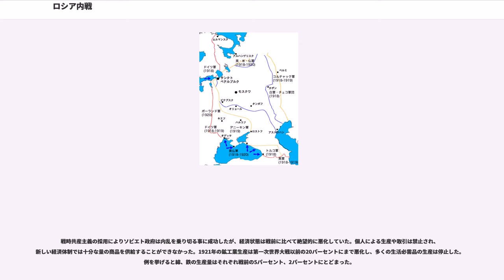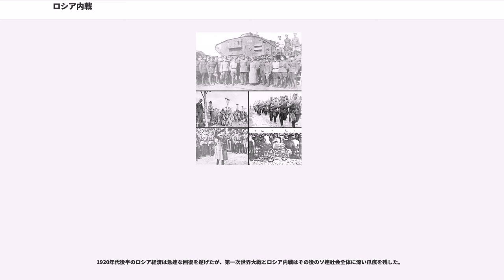ロシア内戦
ロシア内戦（ロシアないせん、ロシア語： グラジュダーンスカヤ・ヴァイナー・ヴラスィーイ）は、1917年から1922年にかけて旧ロシア帝国領で争われた内戦である。

1917年のロシア革命後に成立したボリシェヴィキ政府は、1918年3月にドイツとブレスト＝リトフスク条約を締結した。この講和条約はロシア連邦共和国にとって苦渋の選択だった。2月に開始されたドイツ軍の進撃を食い止めることができなかったボリシェヴィキは、現在のバルト三国、ベラルーシ、ウクライナにあたる広大な領域をドイツに割譲しなければならなかった。

ロシアに極めて厳しい条件を課したこの条約に刺激され、ロシアの内外で反ボリシェヴィキ運動が活発化し始めた。このようにして発生した内戦の多くは1920年までに終結したが、1922年に至るまで大規模な反乱・蜂起が散発している。シベリア沿海州における白軍政権の崩壊をもって内戦は終結した。
ソビエト連邦の歴史学では、慣習的にロシアという言葉を用いず、1917年から1922年にかけての内乱、国内戦、諸外国による軍事干渉といった用語を用いていた。これは、舞台となった地域の大半がその後ソ連領となったこと、ポーランド・ソ連戦争やウクライナにおける民族運動、バスマチ運動、中央アジアにおける列強の干渉を含む為である。

内乱は主に赤軍（共産主義者・十月革命側）と白軍（ロシア右派、共和主義者、君主主義者、保守派、自由主義者）の間で戦われた。ウクライナなど、地域によってはこれら両者に、ボリス・サヴィンコフなどの率いる緑軍（社会革命党系、農民パルチザン）や、ネストル・マフノ率いる黒軍（アナーキスト）、さらには民族主義者が参加する場合もあった。白軍には英仏日米などの協商国（赤軍側からは「干渉国」と呼ばれる）が直接、間接に支援を行っていた。

実際に戦闘が行われた前線は、北西、南方、そして東方の3戦線に分けることができる。その期間についても3期で構成されている。

第一期は十月革命勃発からブレスト＝リトフスク条約による休戦までを指す。この期間は、ドン川流域一帯で形成した白軍との間で戦闘が生じ、さらに東部ではサマーラの憲法制定議会議員委員会（，コムーチ）とオムスクの民族主義者政権の2つの政権が誕生していた。
白軍側は複数の兵力が別個に蜂起しており、連携は見られなかった。この中には、チェコ軍団、ポーランド第5ライフル師団、親ボリシェヴィキのラトビアライフル大隊などがあった。

第二期は内戦の鍵を握った期間で、1919年の3月から11月にかけてである。南方からデニーキン指揮する白軍、北西からはユデーニチ軍が、そして東にはコルチャークが勢力を拡大し、それぞれモスクワ・ペトログラードへと向かって進撃していた。しかしトロツキーにより編成された赤軍により6月にコルチャークが、10月にはデニーキンとユデーニチがそれぞれ押し返された。11月中頃までコルチャークとデニーキンの部隊はほぼ四散していた。

第三期はクリミア半島を舞台にした白軍の最後の戦いである。ヴラーンゲリ将軍がデニーキンの敗残兵をまとめ、クリミア半島に立てこもった。しかし、ポーランド・ソビエト戦争が終了すると、全勢力をこの方面へ集中することが可能になった赤軍が白軍を圧倒するようになり、1920年11月に内戦は終了した。

2月革命後の臨時政府とソビエトの二重権力状態の中で、始めにボリシェヴィキに反旗を翻したのは臨時政府を率いるケレンスキーであった。1917年11月、彼はペトログラードの士官学校生徒を用いてボリシェヴィキの機関誌の印刷所を占拠するなどしたが、赤軍によって直ちに鎮圧された。アメリカ国旗が翻る自動車に乗ってペトログラードを脱出した彼はプスコフに到着、ピョートル・クラスノフを陸軍司令官に任命してボリシェヴィキに対する反撃に出た。部隊はツァールスコエ・セローを占領したが、翌日プールコヴォ付近の戦闘に敗北し、ケレンスキーは亡命、クラスノフは捕縛された。

これ以降ボリシェヴィキに反旗を翻したのは、帝政期からのロシア軍の将軍たちと臨時政府に忠誠を誓っていたコサック軍であった。後者の代表としてはアレクセイ・カレージン（ドン・コサック軍）、アレクサンドル・ドゥートフ（オレンブルク・コサック軍）、グリゴリー・セミョーノフ（ザバイカル・コサック軍）などがいる。

11月に入ると、1915年からロシア陸軍の参謀総長を務めていたアレクセーエフがノヴォチェルカースクで「アレクセーエフの組織」、のちの義勇軍を組織しボリシェヴィキ政府に対して...